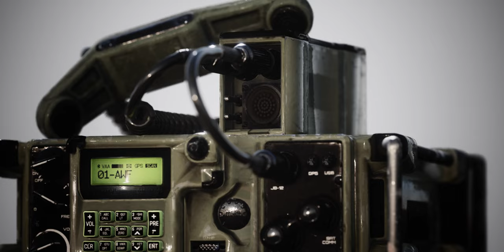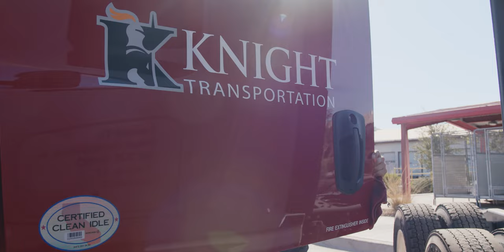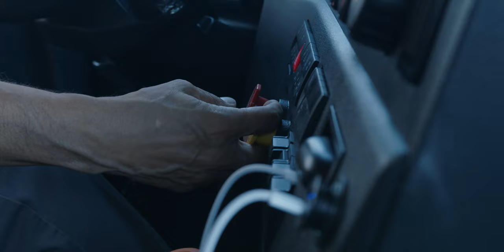From Military to Truck Driving | Kristopher Cortes | Dialogue with a Driver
Kristopher Cortes was a Master Sergeant in the Marine Corps. After 22 years in the military, he decided to transition into another nomadic profession: over the road truck driving. In this episode of Dialogue with a Driver, he tells stories such as the time he met Shaq and how important it is to have a strong support system.